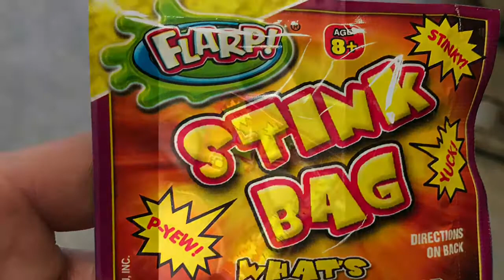Bobby Shazaam Presents: The Mexican Fart Bomb 2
Ok, I like fart bombs. I like the reactions I get from people when I set them off, but there's nothing like the reactions I get from the Mexicans I work with, Robert specifically. AKA "Robert Power". In this video I decided to have a little fun with "Robert Power". Any and all feedback is welcome.